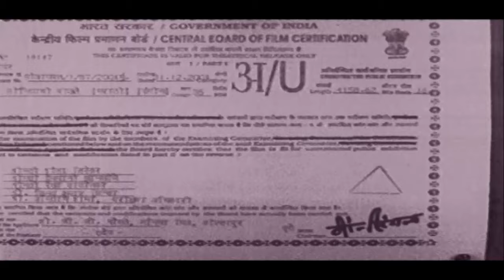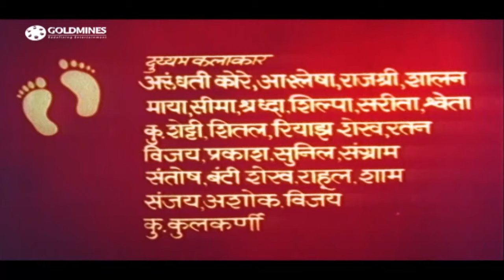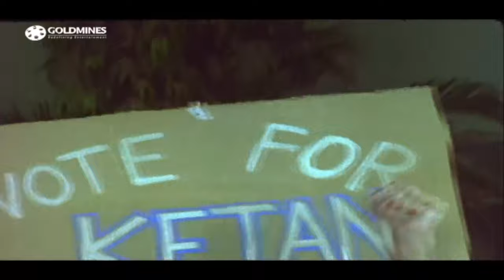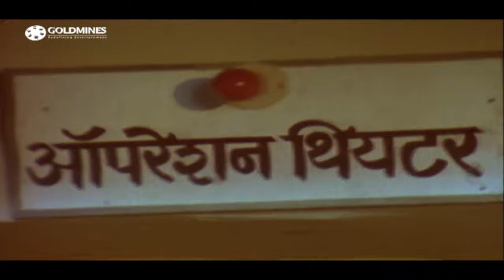Soniyachi Paule (2001) | Best Marathi Full Movie | Resham Tipnis, Sagar Talsikar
Movie:- Soniyachi Paule (2001)
Starcast:- Resham Tipnis, Sagar Talsikar
Director:- G. G. Bhosale
Producer:- G. G. Bhosale